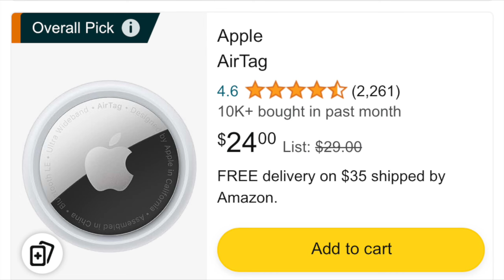Will Expensive Cards Disappear from Card Shows? More 'MUSCLE' at the National?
Card show security is sure to be on the rise after the massive theft at the Dallas card show.